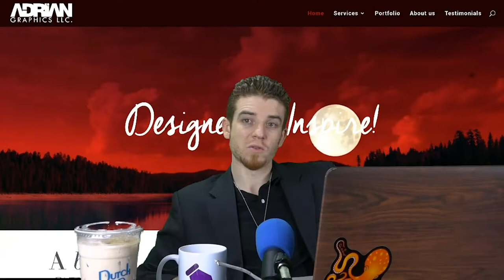Stand Up For Small Business Owners - My First Peaceful Protest at The State Capitol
Today I did my first ever protest at the State Capitol of California to protest the lockdown and shutdown of thousands of small businesses across California and the United States. It's important to fight for what you believe in no matter what anyone says, we take risks to protect our civil liberties and freedom. You may not agree and that's ok, because we know it what the right thing to do for all Americans today. We were not alone, thousands of people across the USA protested at their Capitol and stood up to the Government. If you stand for nothing you fall for everything!

Adrian Graphics & Marketing
6806 Fallsbrook Ct. Suite 3